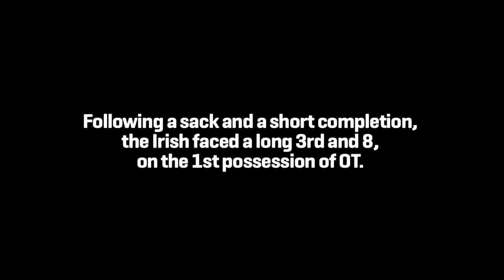Turning Points - Riddick's Catch In OT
In a FIDM exclusive, leading up the BCS Championship game, senior RB Theo Riddick talks about one of many turning points for the 2012 Notre Dame Football team, his catch against Stanford in overtime. The Fighting Irish will face Alabama in the Discover BCS National Championship game on January 7th, 2012.